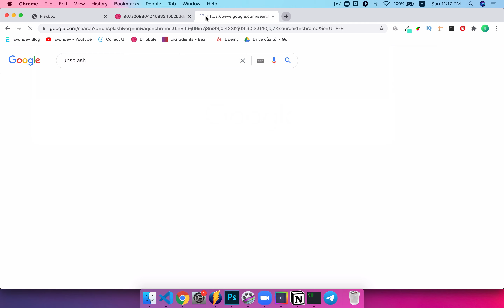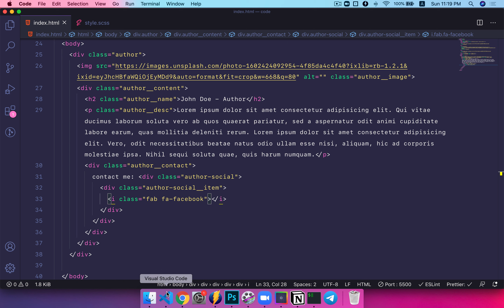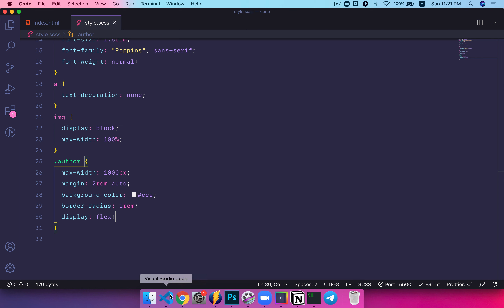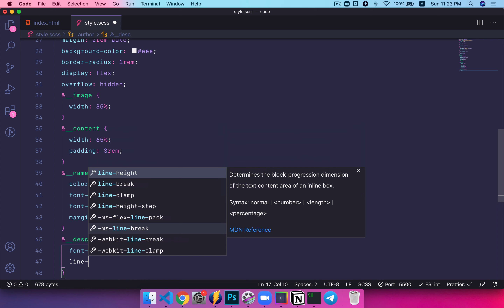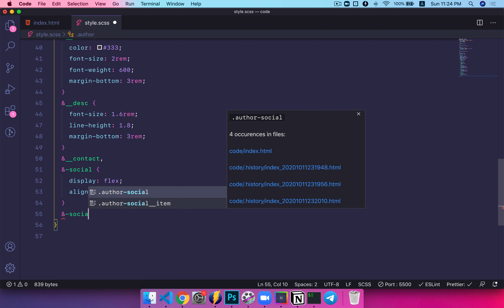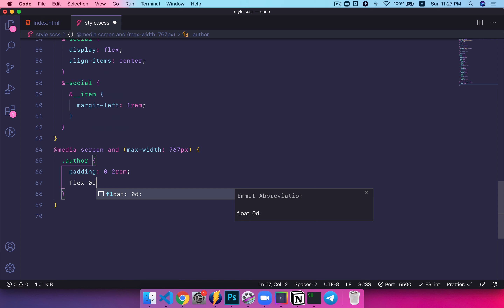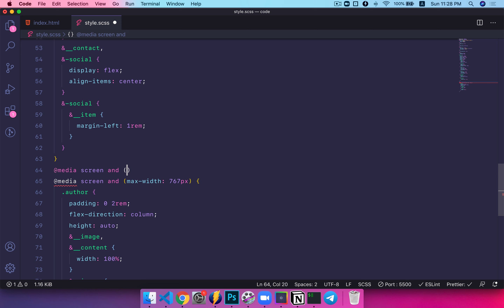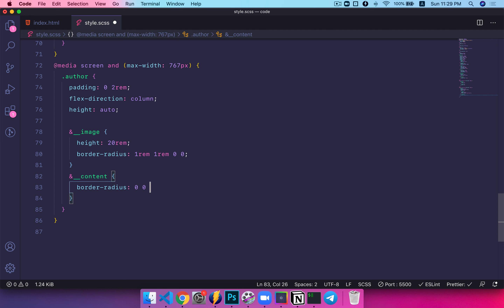[Chương 5] Bài 18: Hướng dẫn code giao diện Flexbox số 2